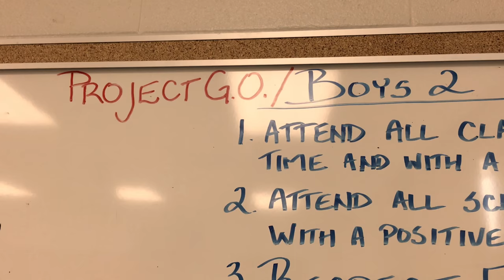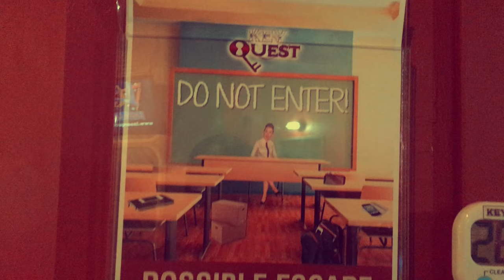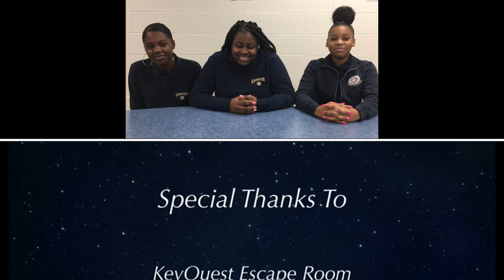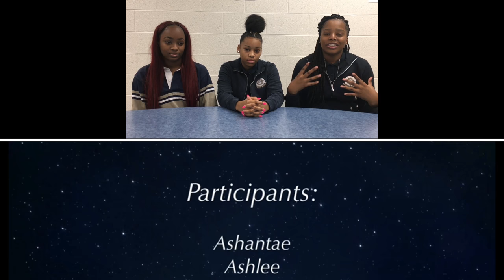Project GO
St, Edmund Campion's Project GO Girl's Group

Project GO is a program that seeks to develop a creative model to prevent the negative attitudes toward life and academic achievement. The program will support females to assume personal responsibility for their own circumstances and challenge them to succeed academically; provide leadership for their families, communities and school.